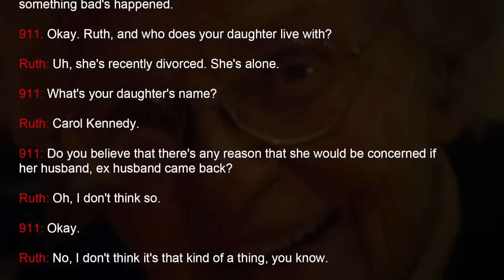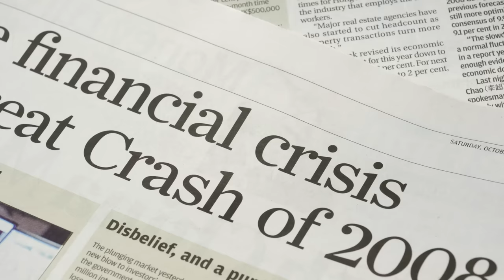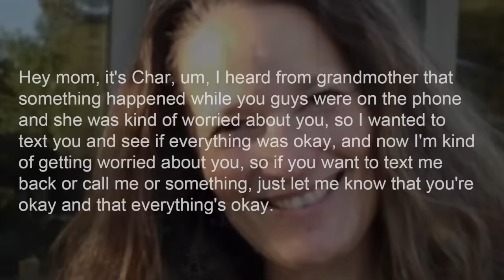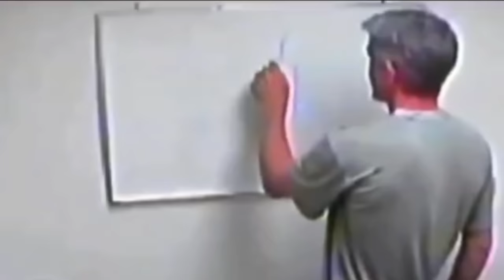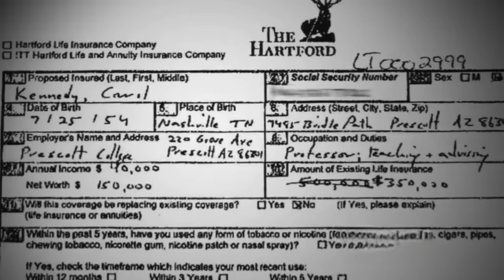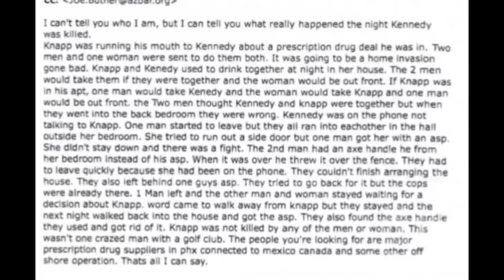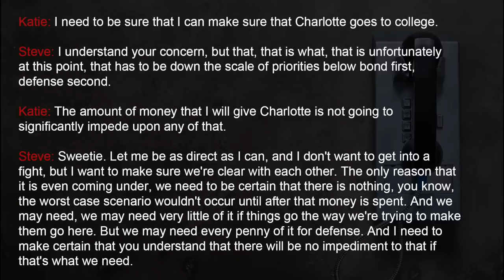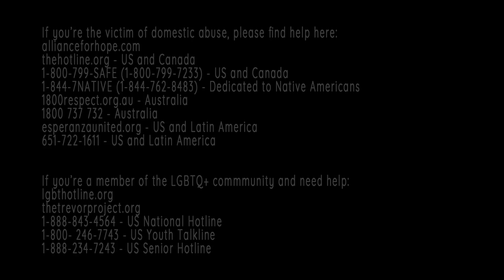Steve DeMocker : Big Bertha 7 Wood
Steve DeMocker dug himself into such a large hole of debt that he couldn't get himself out. On top of that, he had a large alimony payment to his ex-wife. If only there was a way for him to end those alimony payments and collect on her life insurance...

You can listen to our Podcast by searching "this is MONSTERS":
Apple Podcasts
Google Podcasts
Amazon Podcasts
Stitcher
iHeartRadio
Castbox
Pocket Casts
Player FM
TuneIn
Radio Public